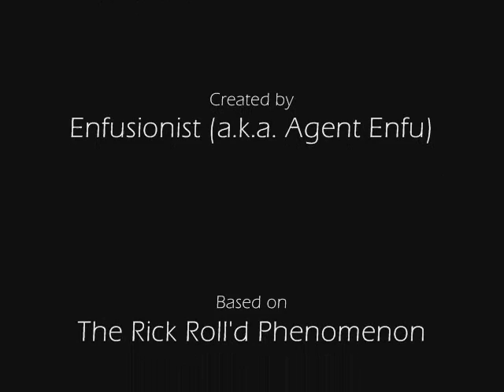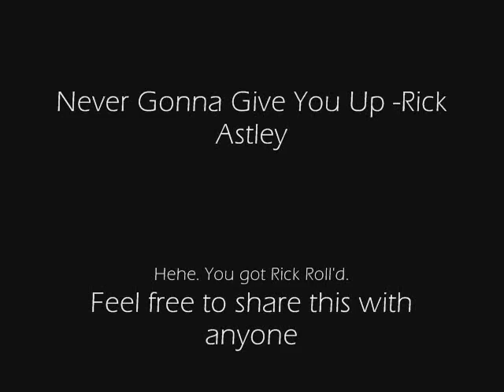The Enfusionist Glitch - Runescape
A major glitch found in Runescape. The Enfusionist Glitch (a.k.a. Walk Anywhere Glitch) enables players to walk on or through anything, without limits. Easy to do, yet results are mindblowing.

Video includes the step-by-step procedure followed by footage of the glitch in action.
Feel free to spread the news around.